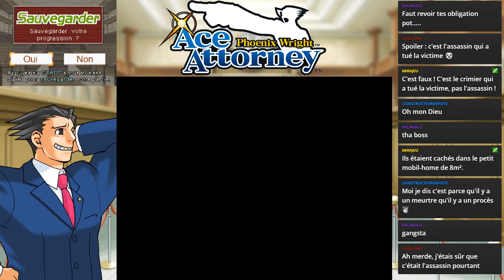Phoenix Wright #11 Jusqu'au cou !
Ah ouais là, on est dans la merde, et au moins jusque là !
Parce qu'on a quelqu'un de pas très coopératif en face de nous, c'est le moins que l'on puisse dire !

Suis le Twitter pour savoir les prochaines vidéos et prochains live
Et suis la chaine Twitch, des lives tous les week end ! Voir même plus